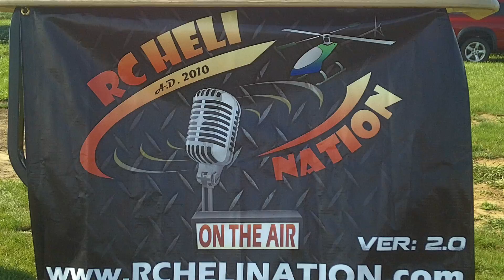IRCHA 2012 camp day 1